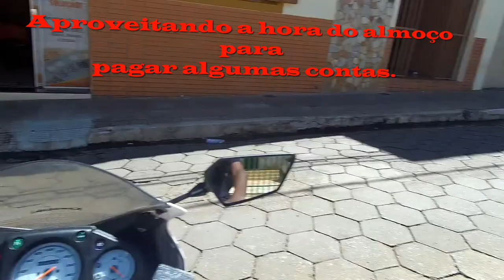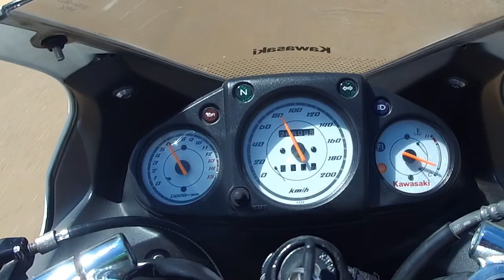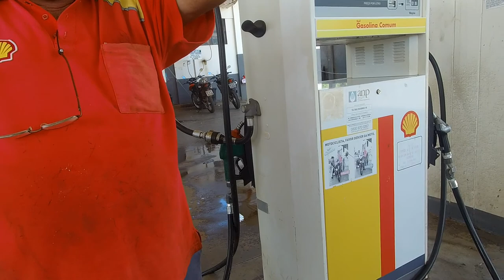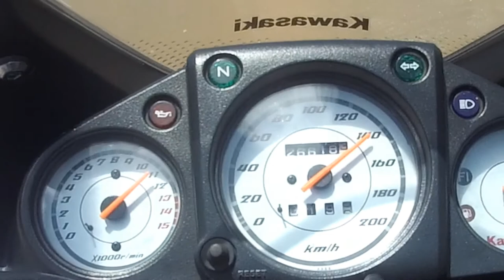Alex Dex - Hora do almoço,gasolina comum?